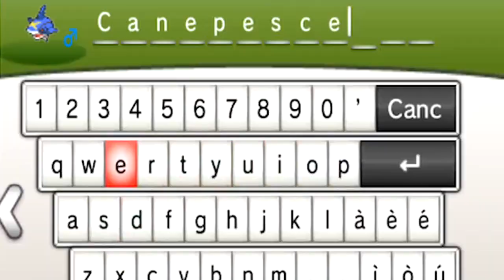Seconda medaglia - Pokemon Y Randomlocke - 5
Seconda medaglia e catture extra!